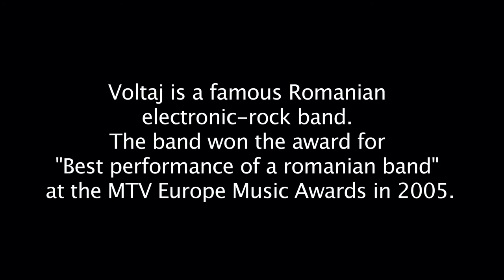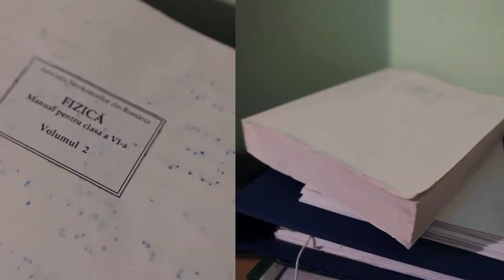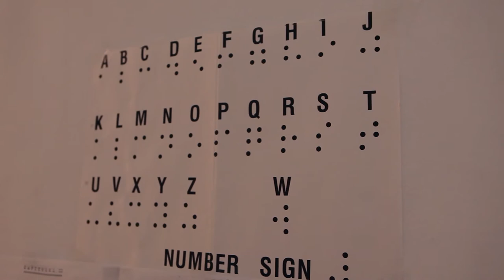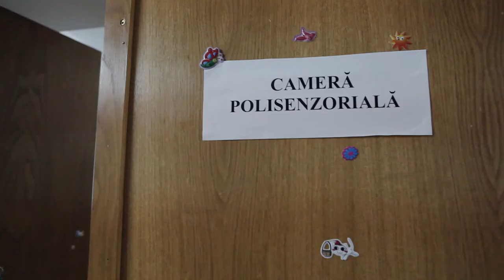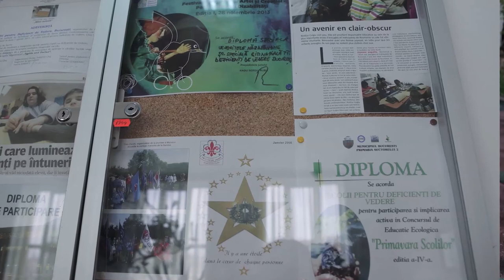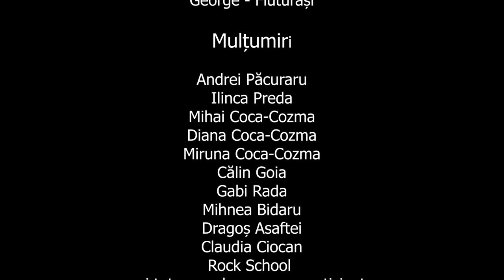George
Regia / Directed by: Alexandra Coca-Cozma
| Romania | 2014 | 17 min.
Duminica, 14 iunie, ora 10:00

Synopsis RO:
George trăiește în București și își petrece timpul liber luând lecții de pian și exersând, iar pasiunea aceasta i-a adus și bucuria de a fi invitat să cânte într-un concert cu trupa Voltaj. Membrii acesteia au fost impresionați de modul în care băiatul „pune suflet în tot ceea ce face“. George își imaginează culorile și asociază notele muzicale cu stările sufletești. Deficiența de vedere este compensată de un auz foarte dezvoltat, astfel că diferențiază sunetele mai bine chiar și decât muzicienii experimentați. Părinții îi sunt mereu alături, povestindu-i despre fiecare obiect nou întâlnit și pregătindu-l pentru o viață independentă, în care el să se descurce singur și să își poată urma pasiunea pentru muzică.

Drepturi:
CC
Alexandra Coca-Cozma